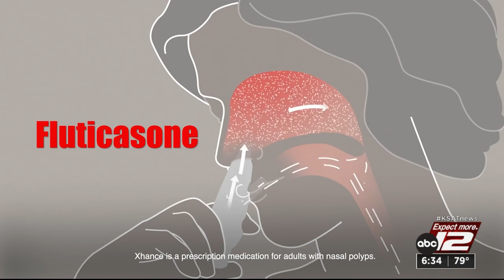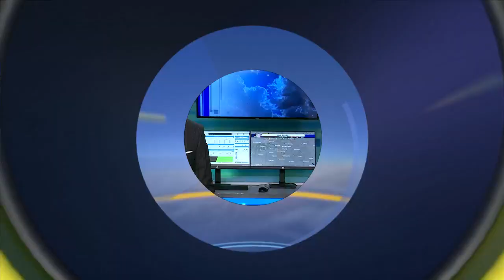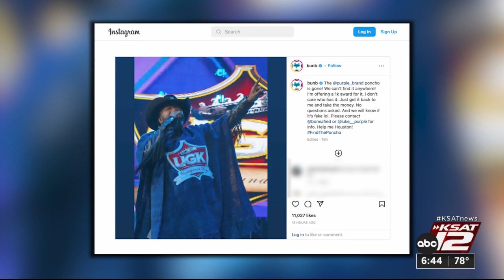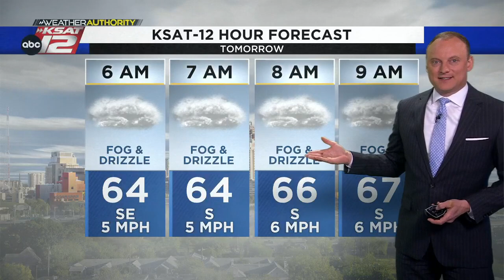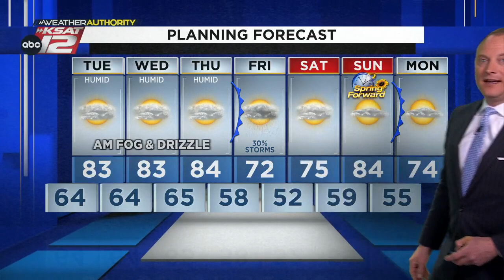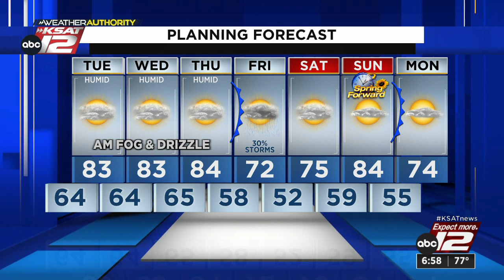KSAT12 News at 6:30 : Mar 06, 2023